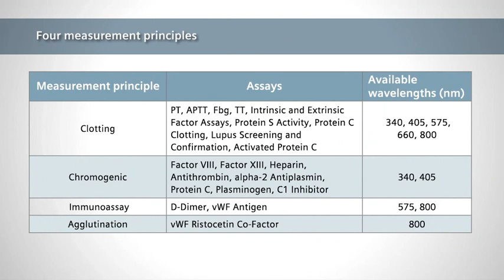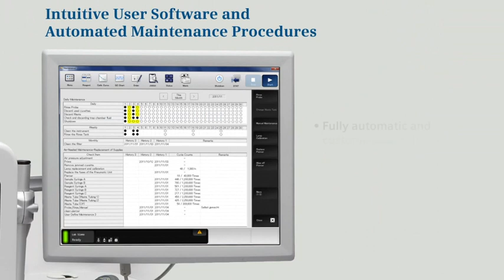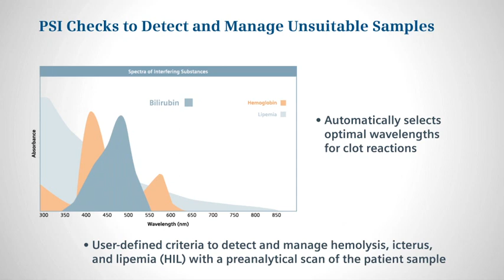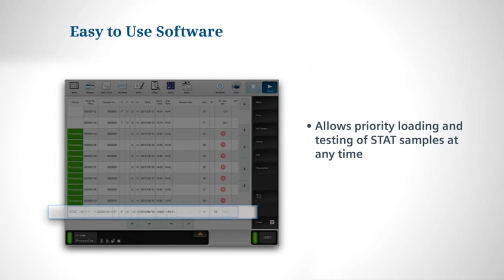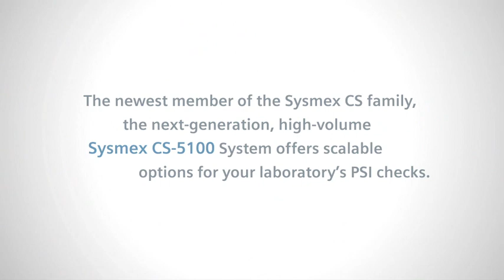Sysmex® CS-5100 – analizor de coagulare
Sysmex CS-5100 este un sistem de coagulare complet automatizat pentru laboratoarele cu volum mare de analize.

• Verificarea volumului probei din tubul primar identifică eventualele inexactități cauzate de colectarea necorespunzătoare a probei;
• Acceptă sau semnalează rezultatele probei pe baza unui volum de umplere incorect al tubului, în conformitate cu setările de configurare programabile de către utilizator;
• Scanare simultană pe mai multe lungimi de undă a reacțiilor de coagulare la 340 nm, 405 nm, 575 nm, 660 nm și 800 nm.

Sistemul Sysmex CS-5100 oferă laboratoarelor cu volume mari și cu mai multe locații caracteristici și beneficii avansate - pentru un flux de lucru simplificat și rezultate de testare de înaltă calitate la prima încercare.